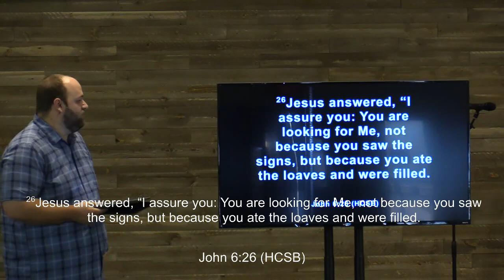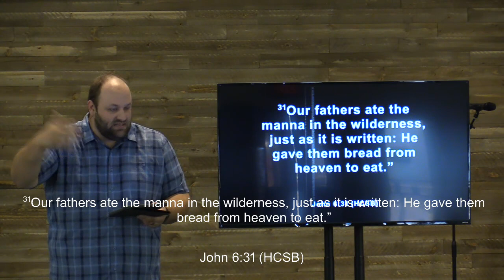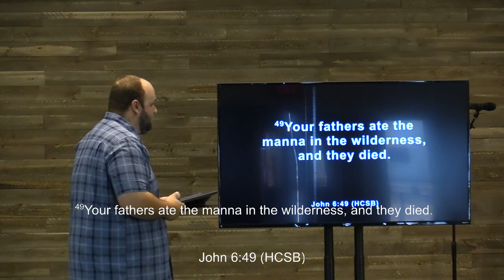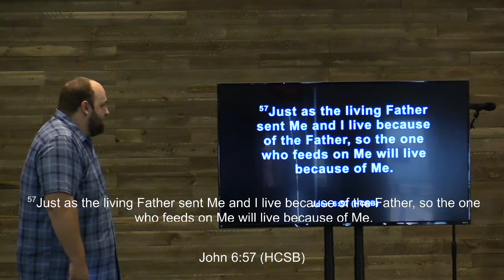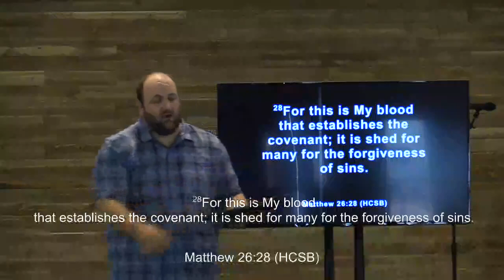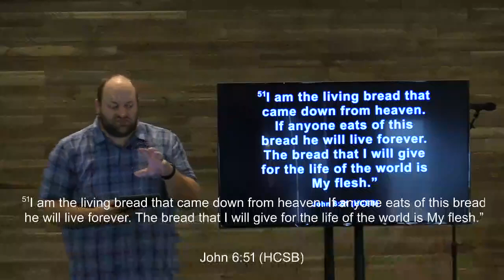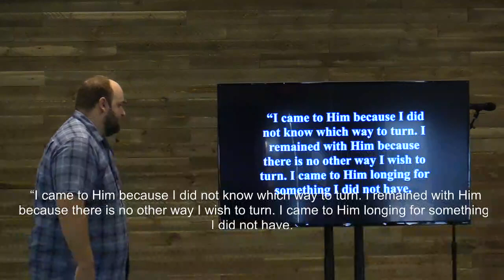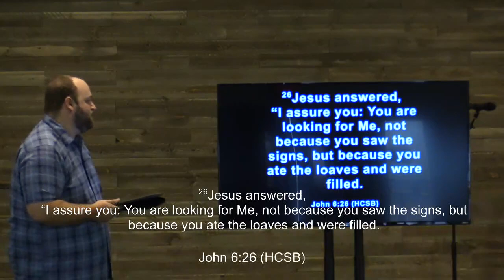Jesus Did Say: Eat My Flesh, Drink My Blood